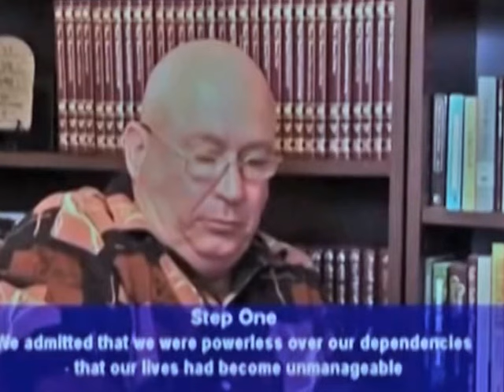Recovery in Christ Step One Segment 2 of 2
Reaching Out to a Hurting World by Richard Massman. A Christ-Centered Video Series. To download the free Workbook click on this
SHOW MORE